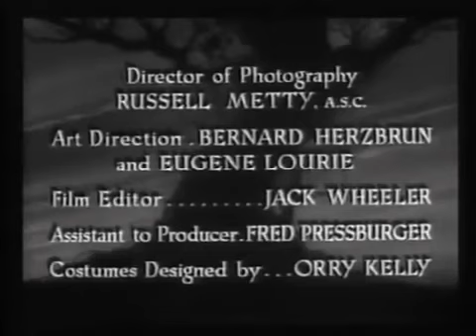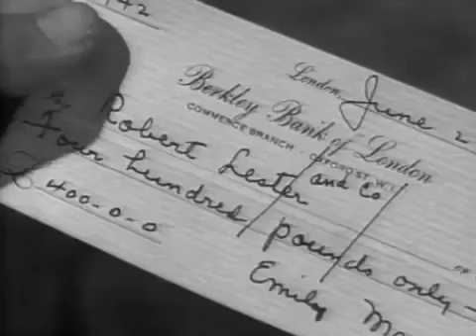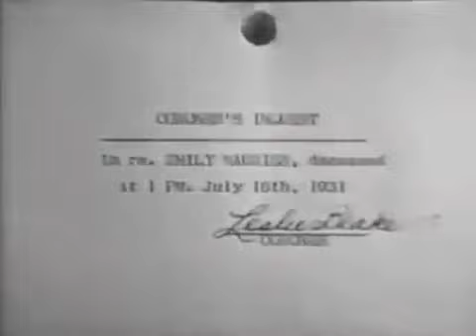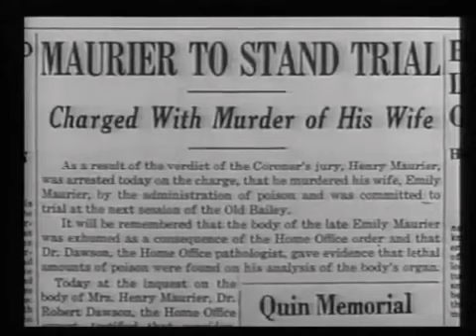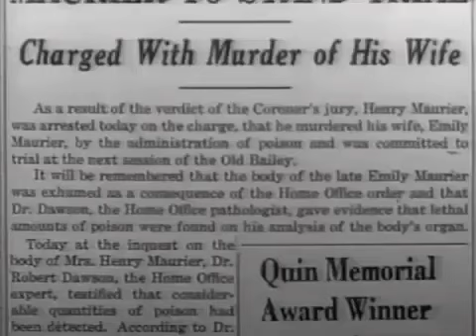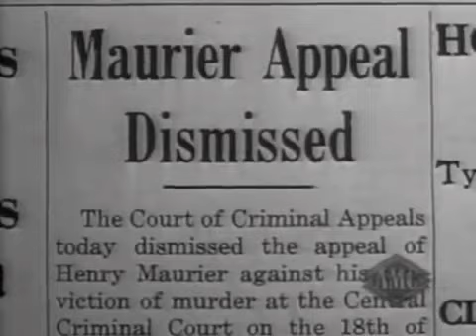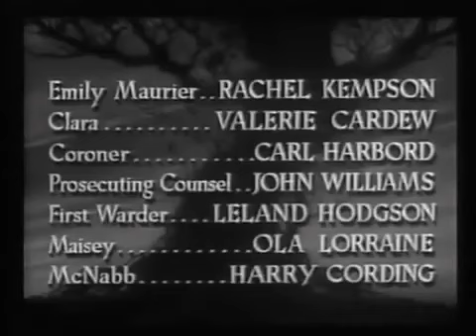A Woman's Vengeance 1948 - Full Movie, Charles Boyer, Ann Blyth, Jessica Tandy, Mystery, Drama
A cheating husband is charged in the poisoning death of his invalid wife, in spite of other women and suicide also being suspected.

Director:  Zoltan Korda
Writer:  Aldous Huxley
Starring:  Charles Boyer, Ann Blyth, Jessica Tandy

Source Collection
Public Domain